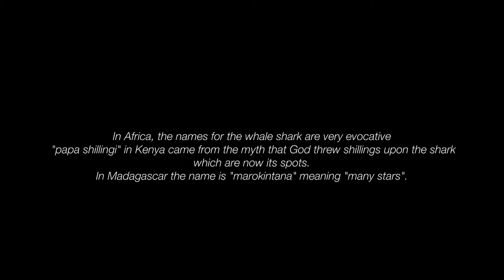Whale shark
These are only a few of the many cracking shots I was able to take of a Whale shark. As there where just the 5 of us in the ocean. As I had been waiting for a day like this for many years. And the chance to film using  a Fathom super wide angle lens.
I believe it was Sara Campbell first sighting too, in all a great 2 day trip abroad the Naga. I can still taste the freshly made paster which Bear was bullshitting about, cracking food, cracking diving. I will be looking forward to the next time I can escape

The Film Company - Koh Tao

Underwater videography training and video production by The Film Company, Koh Tao, offering the exclusive professional level PADI underwater video course.
Founded in 2002 we are a professional film and video production house specialising in underwater videography training and underwater filming. Our mission is to constantly inspire people and amaze them with the difference that their view can make a to our worlds. Our passion for story telling, through film and video constantly drive the company to new creative heights.

Our expert vocational underwater videography training mirrors this drive and commitment, we believe that creativity, imagination and discipline are the keys to success in underwater and surface imaging.
We offer a range of training programs in camera skills and post-production from beginner to advanced and offer the most comprehensive professional underwater videography training  available, the PADI Pro Underwater Cinematography certification.

The PADI Pro course includes advanced imaging and post-production skills that give you the opportunity to progress and develop your own creative ideas in a positive supported environment. This ethos allows each and every student to find a unique perspective from which they can present their view and to pursue their particular goals. The comprehensive nature of our training means that our graduates are the highly sort after and respected underwater videographers, they have the skills to operate as highly skilled independent filmmaker in professional environments. Which is proven by the experiences and careers that our previous trainees have carved out for themselves and of course we retain the cream of the crop for our operations.

Our professional services are available whether it be for a wedding or a corporate training video our film and post-production services will bring your video to life. We offer advice and developing strategies for delivery via wide range of formats.